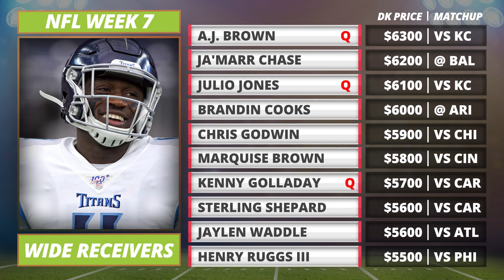2021 Week 7 DraftKings Picks, Starts, Sits | DFS NFL Picks | 2021 Fantasy Football Rankings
Pat Mayo and Ben Rasa go position-by-position, providing their Week 7 DraftKings Picks for the NFL Sunday Main Slate.

Use code MMN at Prize Picks for a deposit match up to $100

You can still get into the MMN props contest by simply making a 5-pick entry (NO MNF PLAYERS) for $7.11. That amount qualifies it for the contest. Even if you don’t think you can’t catch up, take advantage of the bonus $50 given to anyone who plays an entry for $7.11 and gets all five picks correct. You’d get paid 10x for winning anyway, then another $50 bonus because you played an entry of $7.11. Seems like a good way to get 17x your money for a low investment. Perfect for anyone trying to build a bank roll.

SHOW INDEX

00:00 Intro
1:32 Bye Weeks
3:21 RB
18:55 WR
32:32 TE
40:33 STACKS/QB
56:03 DST
59:08 Play The Best Plays Lineup

Sub to PME Audio Podcast